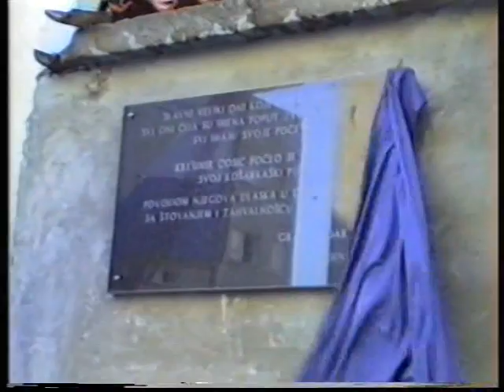Svečanost postavljana spomen ploče i koša u dvorištu u kojem je odrastao Krešo Ćosić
Video: Josip Tolić
Ploču je postavio 1996. godine Grad Zadar povodom Krešinog uvrštenja u Kuću slavnih.